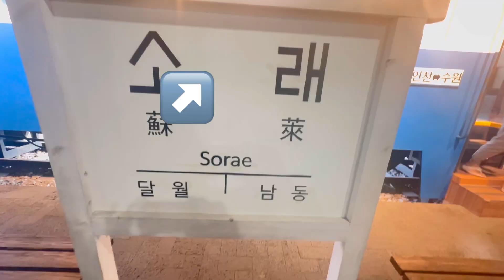korea fish market